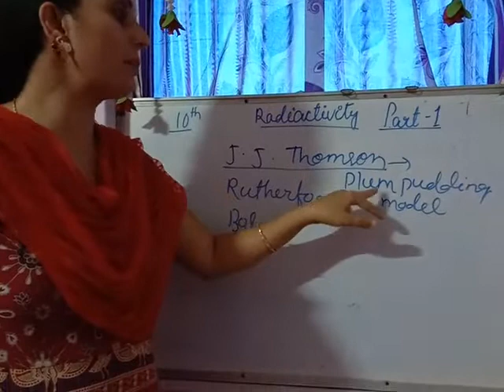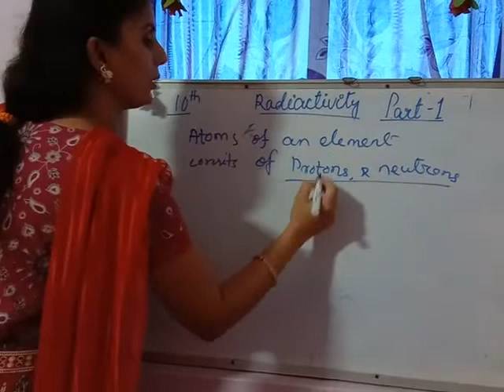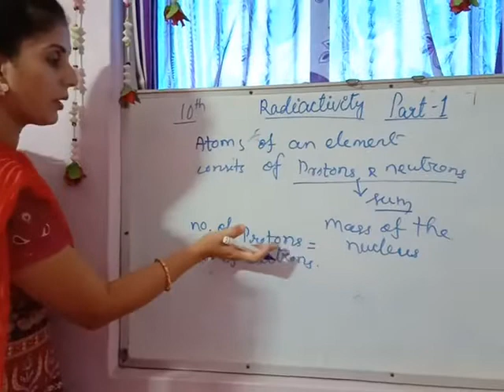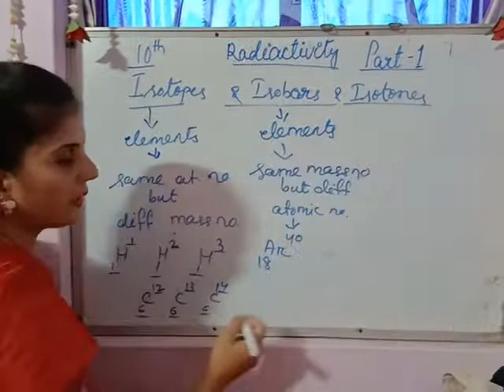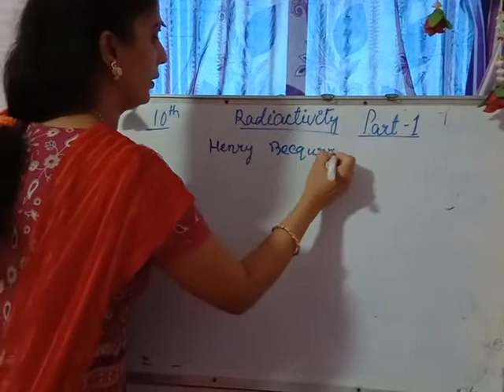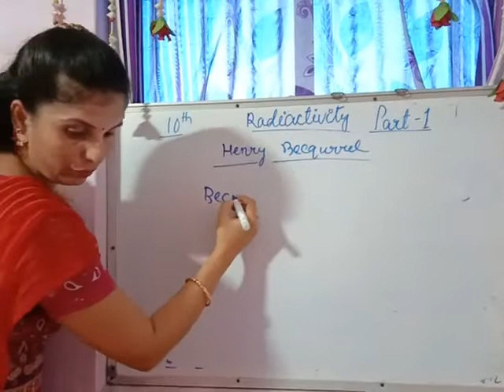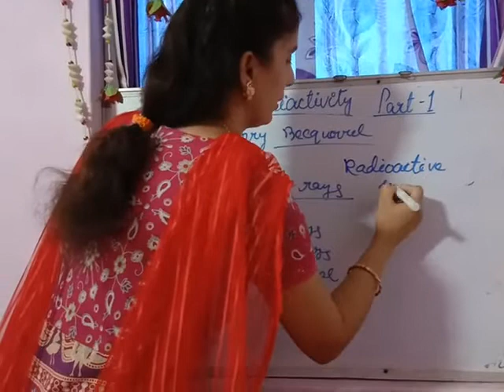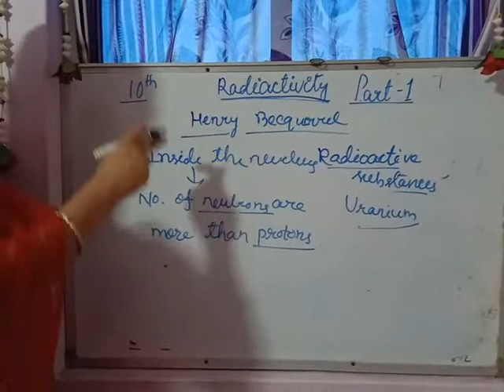Radioactivity part1 10th physics